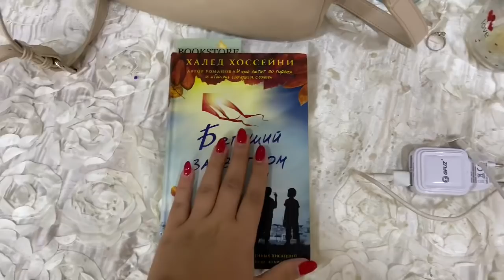VLOG: МОЙ ОБЫЧНЫЙ/ПРОДУКТИВНЫЙ ДЕНЬ ЛЕТОМ🙌🏽😻✌🏼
Сәлем, сені өзімнің каналымда көргеніме қуаныштымын❤️😘 Менің атым - Бота. Жасым 20 да. Алматы қаласында 3 курста оқимын. ⠀
⠀⠀Мен туралы көбірек мағлұмат білгіңіз келсе және жаңа видеоларды жіберіп алғыңыз келмесе, каналға жазылуды ұмытпаңыз. Сондай-ақ, мені мына жақтарда бақылаңыз: